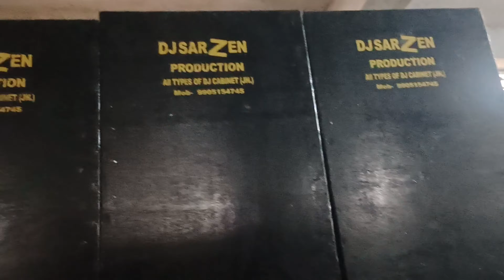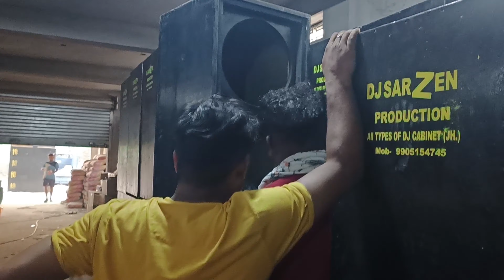Inside Dj Sarzen production Studio and Godown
Inside Dj Sarzen Studio and Godown